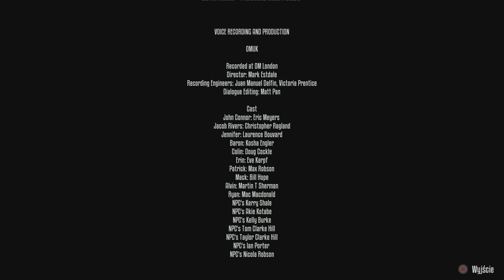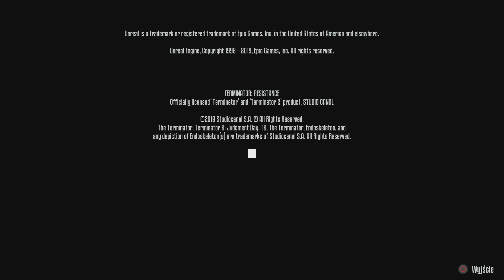TERMINATOR RESISTANCE #13 PLATYNA 212 KONIEC GRY LIVE PS5 PlayStation5 gameplay raptor10111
Zapraszam na mój kanał.